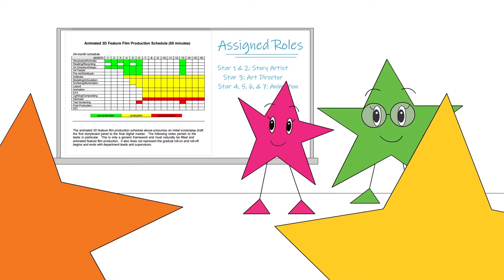Animator Career Overview | Career Girls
Animators and special effects artists create two- and three-dimensional models, images that appear to move, and visual effects for television, movies, video games, and other forms of media.